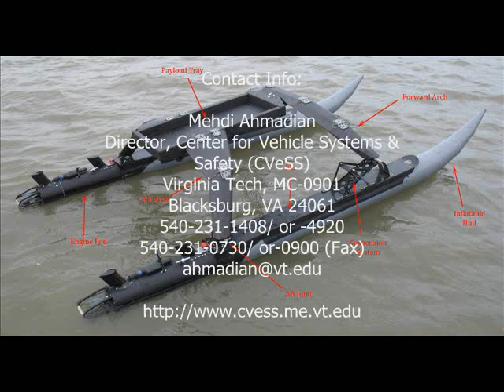12ft WAM-V Unmanned Surface Vessel testing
The Center for Vehicle Systems and Safety performs research on various vehicles and suspension systems.  Here, CVeSS performs dynamic tests on a unmanned watercraft.